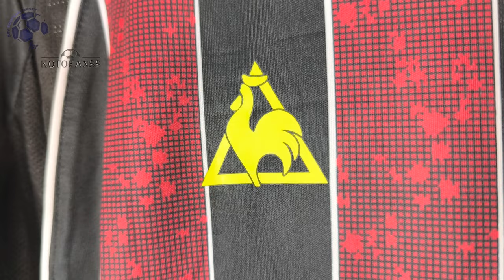Manchester City Away Retro Jersey 08/09 Robinho (Kotofanss) Fan Version Unboxing Review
Discover the Manchester City Away Retro Jersey 08/09 (Fan Version)
It is customized with Robinho number 10! Watch till the end to see how the Manchester City Away Retro Jersey 08/09 (Fan Version) fits!
If for some reason the link for the Manchester City Away Retro Jersey 08/09 doesn't work, write a comment about it, I will reply as soon as possible.

The Manchester City Away Retro Jersey 08/09 (Fan Version) costs only 17.00 $!

Find out the measurements of the Manchester City Away Retro Jersey 08/09 (Fan Version).
Size: Medium
Jersey Width: 51 cm
Jersey Length: 73 cm
Model Height: 175 cm (5 ft 9 in)
Model Weight: 73 Kg (161 lbs)

Timecodes
00:00 Overview
00:28 Details View
01:07 Pricing
02:05 Dimensions & Try On

Please watch the Manchester City Away Retro Jersey 08/09 (Fan Version) video review in 1080p (HD)

Remember this is just a YouTube channel, we don't work for Kotofanss or any other website.